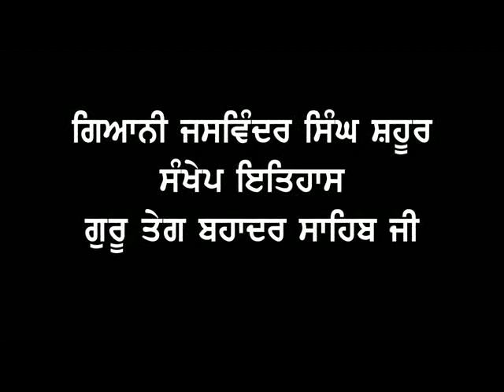Giani Jaswinder Singh Shahur Parcharak SGPC KATHA AT RCF GURUDWARA ON 19-4-13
Parkash Purv Guru Teg Bhadur sahib Ji